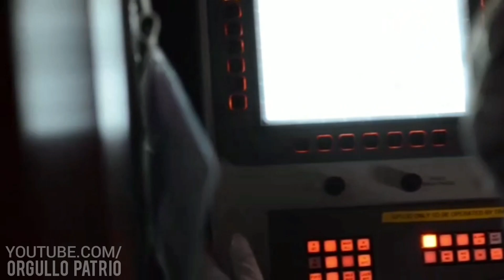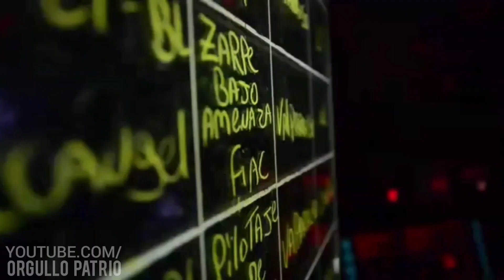Chilean Navy Rimpac 2018